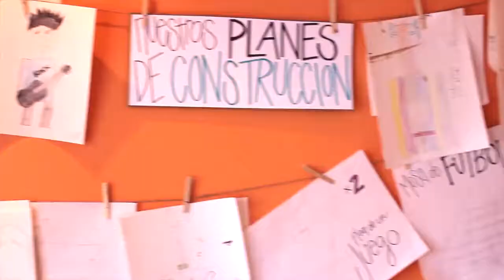Ever wonder what our children do after school?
A whole lot of awesome!!